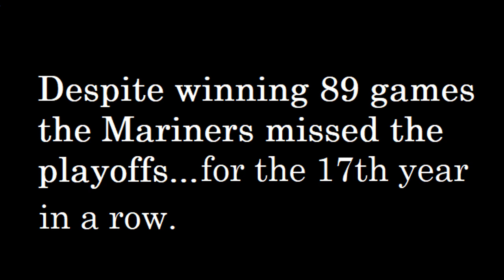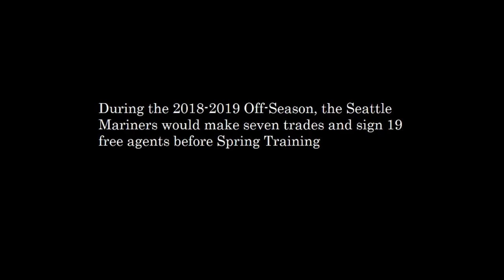The Plan Chapter 1: Winter of Rebuilding| Seattle Mariners| MLB Highlights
The Seattle Mariners finally decided to rebuild in the winter of 2018 and it's been an interesting process. Today, we unveil chapter one of our video series "The Plan" depicting the teams rebuild through MLB highlights. Consider supporting us by becoming a Patron

Head to truetothetrident.com for Mariners content and exclusive merch